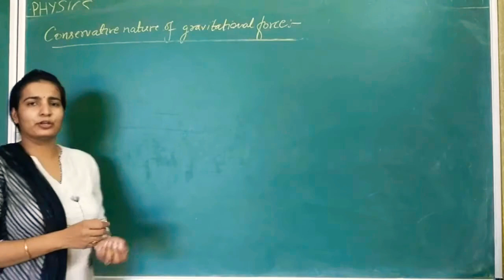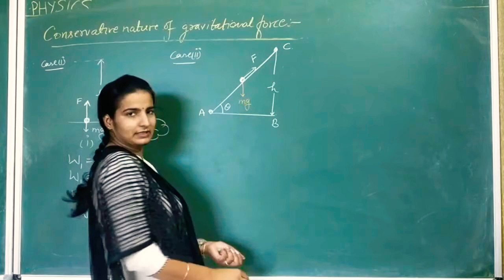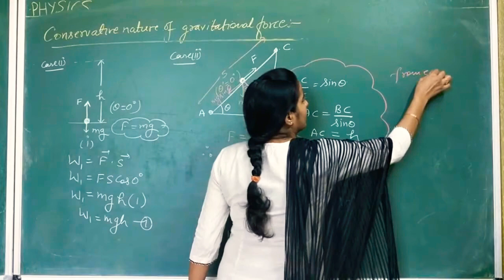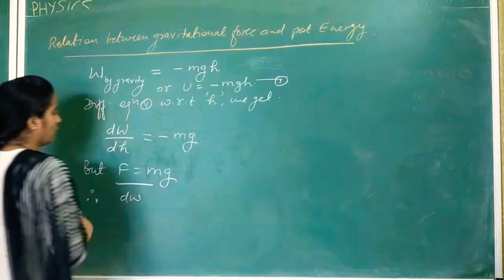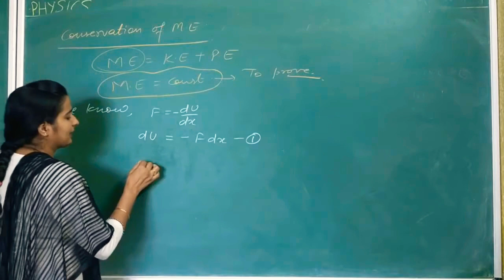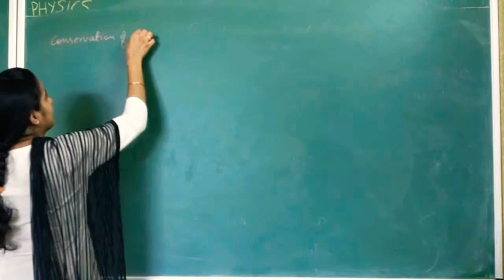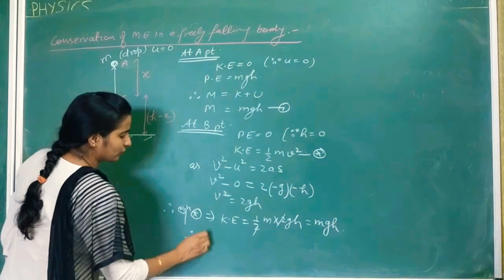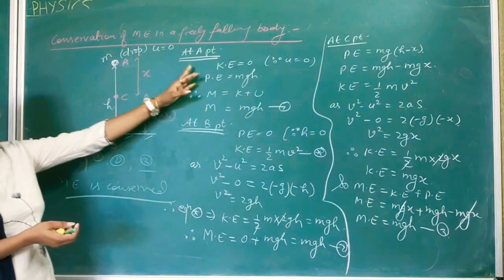L6 class 11 physics (unit-4 conservation of mechanical energy)